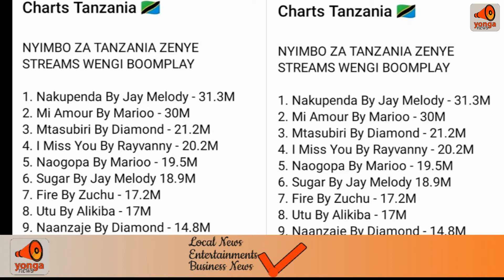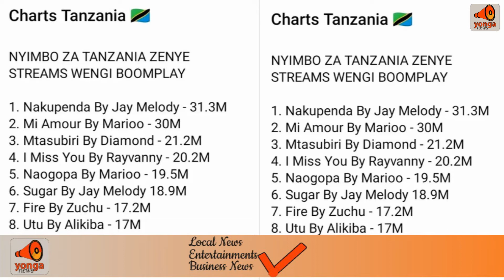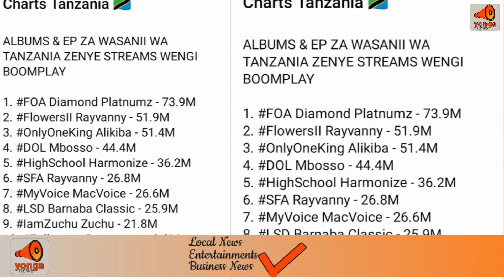Top Ten ya nyimbo na Albums & Ep zenye namba kubwa Boomplay,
Artist:Gallas ftTattuhMiles
Song:Lost In Love

TW: yonganews